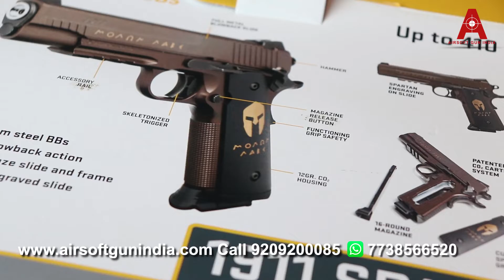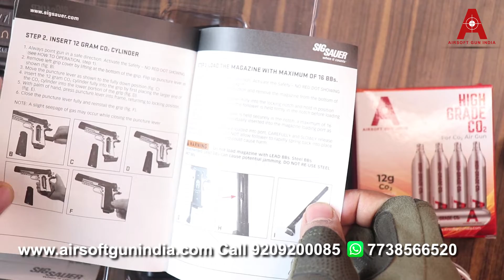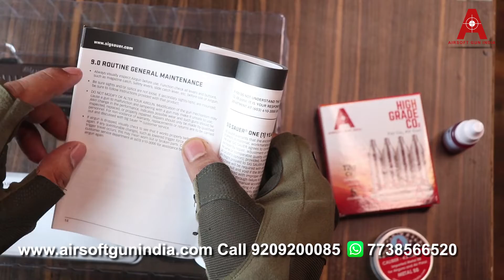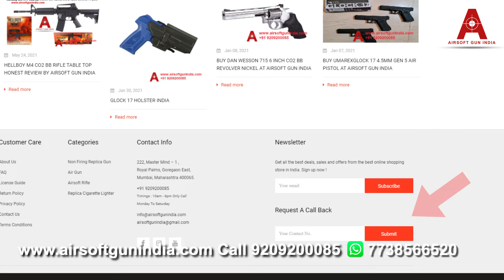Sig Sauer 1911 Spartan Full Metal Blowback CO2 BB Pistol By Airsoft Gun India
A 1:1 replica of the 1911 Spartan center-fire pistol, the Sig Sauer 1911 CO2 BB pistol is a tactical trainer/plinker great for beginners and experts alike.  This full-metal Sig keeps the weight and controls of the centerfire model and includes a blowback feature for a realistic feel.

Incorporating the unique bronze finish of the original, this full-metal pistol displays a Spartan helmet on the grip with the Greek words uttered by the Spartan King Leonidas - “Molon Labe” (“Come and take them”) engraved on the slide and grip.  The Spartan's distinctive features include a skeletonized hammer and trigger, as well as easy to see white-dot sights.  A Weaver/Picatinny accessory rail readily accepts a flashlight or laser sight.

The Spartan's 16 round capacity keeps you reloading less than you would with the “real steel”, making it a great trainer pistol. Launch BBs downrange at speeds up to 410fps to spin cans and punch thru paper targets with ease.

Sig Sauer 1911 Spartan Full Metal Blowback CO2 BB Pistol

CO2
Semiauto
Blowback
Full metal slide and frame
Velocity up to 410 fps
16rd BB magazine
Cam lever CO2 loading port
Fixed white dot front and rear sights
Functioning grip safety
Skeletonized hammer and trigger
Custom Spartan grips
Weaver accessory rail
MOLON LABE ("Come and take them") engraved on slide
Function Repeater
Weight 2.06 lbs
Scopeable Weaver mounts
Safety Automatic
Loudness 2-Low-Medium
Action Semiautomatic
Powerplant CO2
Trigger Action Single-Action
Blowback Yes
Material Full metal
Ammunition 5.1gr